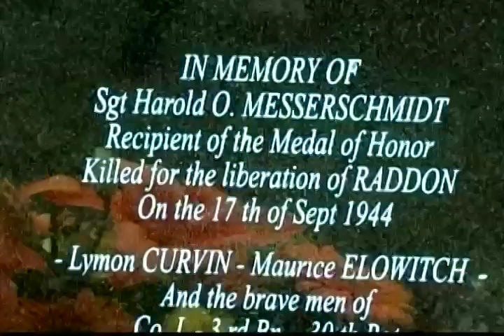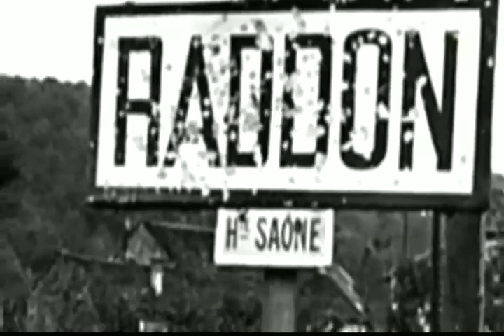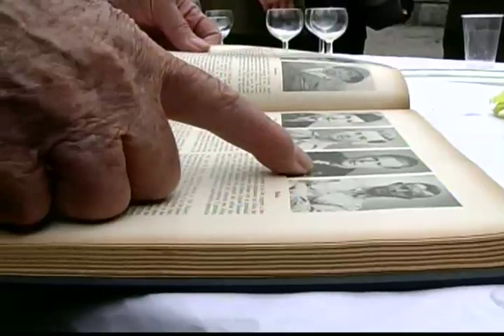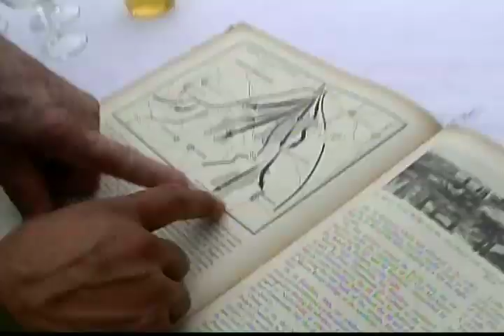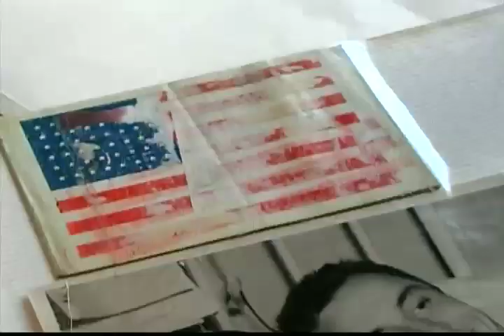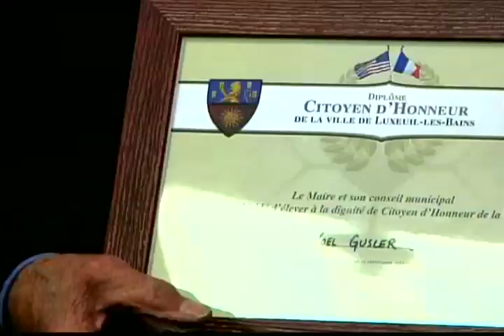Messerschmidt Video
The people of Raddon, France pay tribute to American Medal of Honor recipient,  Sgt. Harold O.  Messerschmidt of Grier City, Pennsylvania.Sgt. Messerschmidt was killed on September 17, 1944 during the liberation of Raddon .